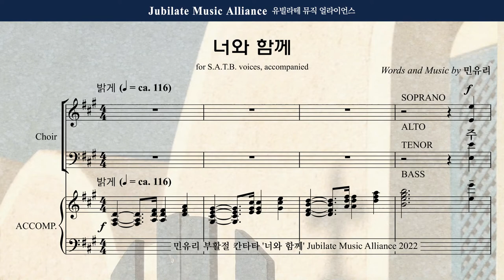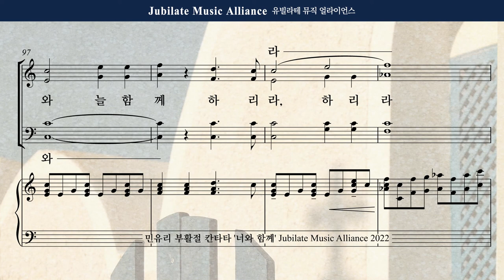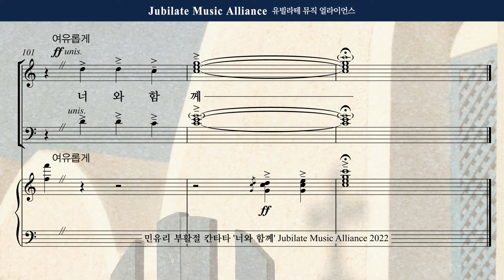[부활절 칸타타] 민유리 - 너와 함께 6. 너와 함께 Bass (녹음 ver.)